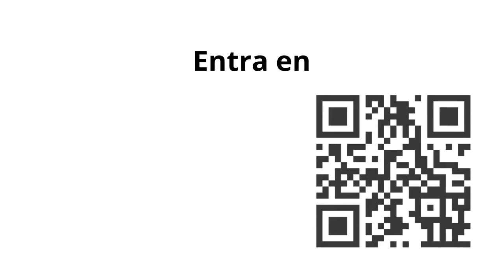951. Asuntos para correos de venta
Hoy te traigo algunos ejemplos de asuntos muy originales para tus correos de venta.